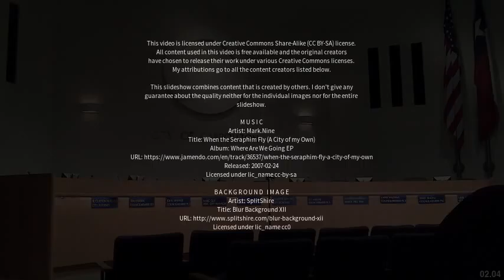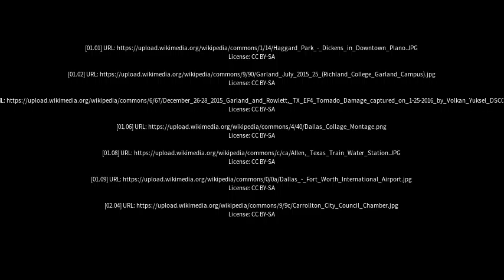Best places to visit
Best places to visit - Copeville (Australia) Best places to visit - Slideshows from all over the world - City trips, nature pictures, etc.